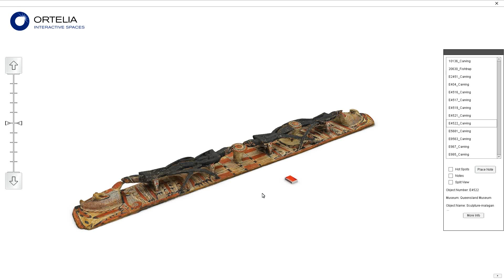3D model import capability for the Mobile Museum Viewer application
Following on from the great success of the Mobile Museum project Ortelia returned to New Ireland province in Papua New Guinea in October of 2014. On this trip Ortelia delivered software and training services to allow local communities to capture and document cultural heritage objects and art in 3D. The aim of this project has been to enable local communities to begin the digital cataloging and documentation of  cultural heritage objects such as carvings and other cultural artefacts.
The success of the training has led to request by local users to import their own 3D models into the Mobile Museum viewer application.